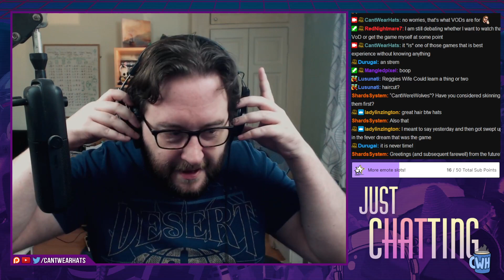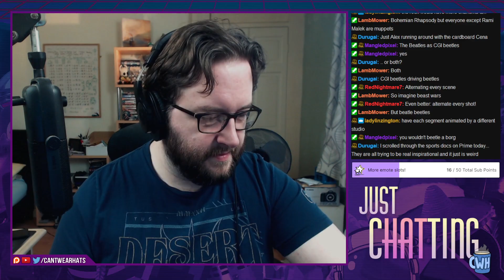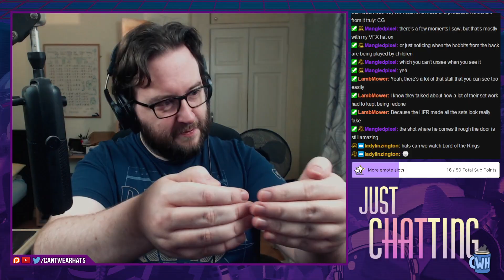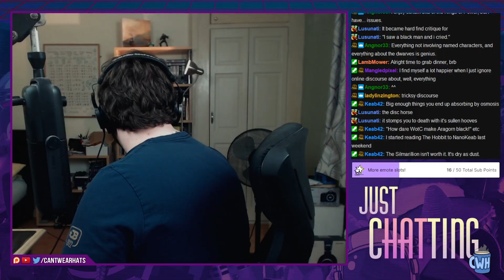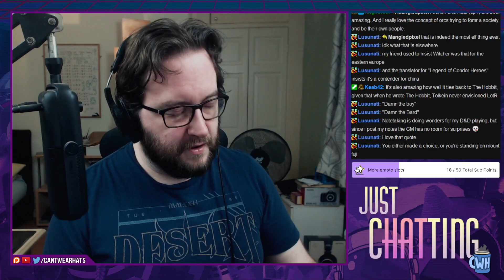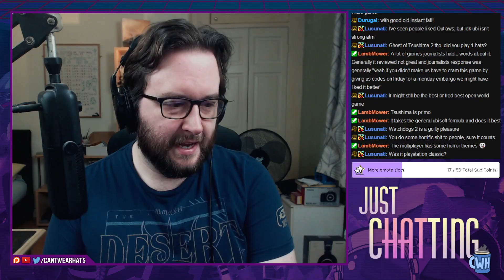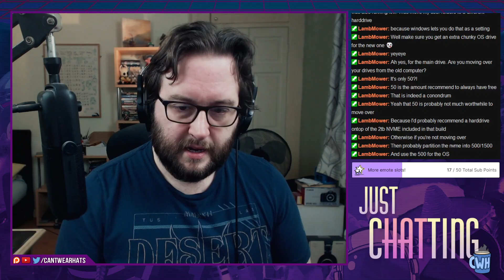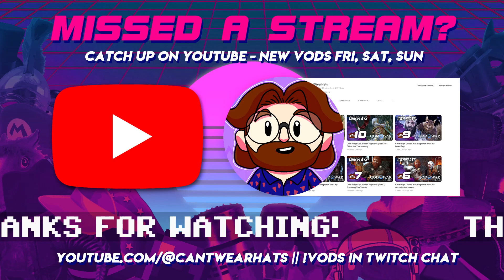Just Chatting 02-10-2024 - Middle-Earth Edition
0:00 Going Live
4:29 Just Chatting
1:21:00 Break Time
1:24:00 Just Chatting
2:37:27 End of Stream